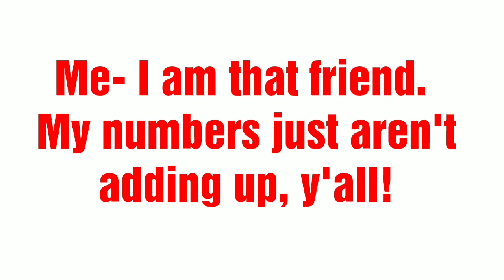My watch time- this has to be wrong!!! SMH!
Hey y'all! I took the time to look at my analytics. As I thought more and more on my watch time, I realized I am far far away from 4000 hours. These numbers can't be normal for anyone with almost 500 subscribers!